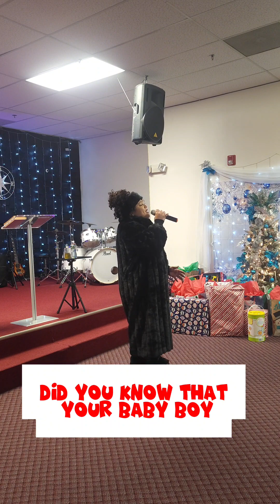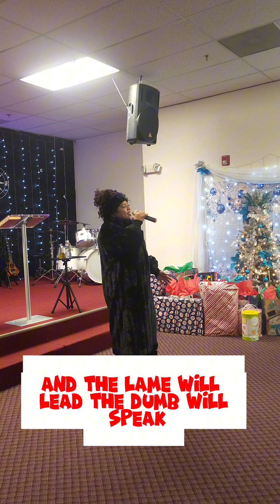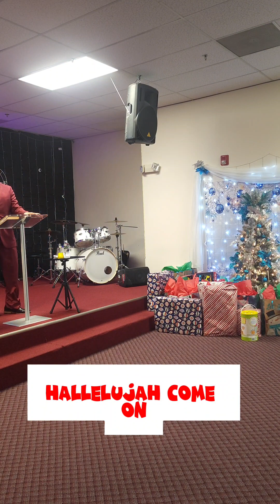Mary Did You Know. Praise & Worship By Ericka Marie.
Worship Leader Ericka Marie singing Mary Did You.